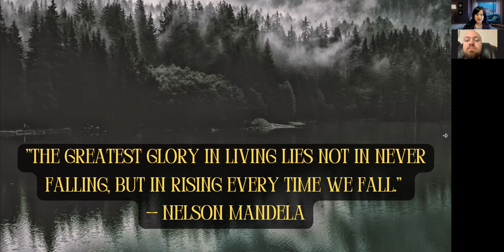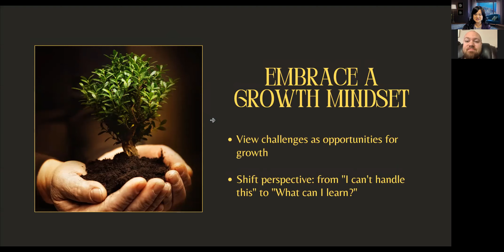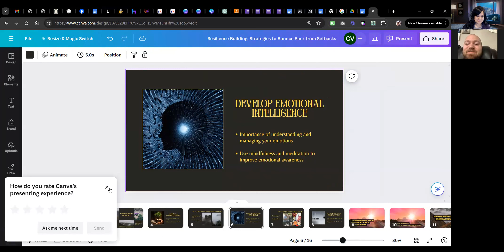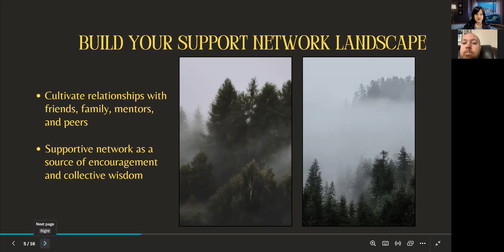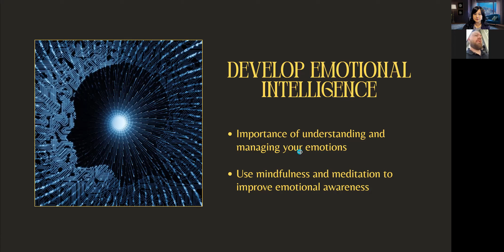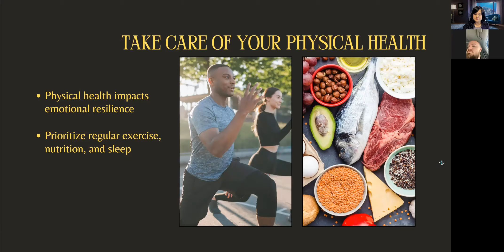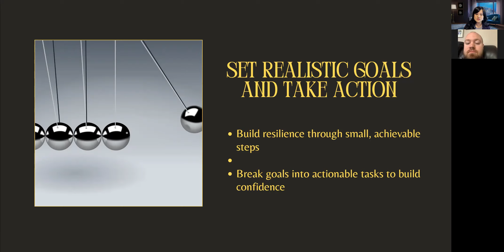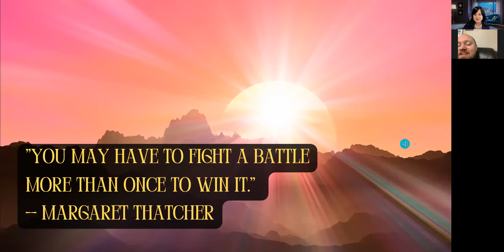Resilience Building: Strategies to Bounce Back from Setbacks - Business Life Coaching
Today, we're diving into a crucial aspect of personal and professional growth—resilience. Life throws challenges at us, often when we least expect them. The key to not just surviving but thriving through these challenges lies in our ability to bounce back. Let's explore how we can foster resilience.

Understanding Resilience
Resilience is not about avoiding setbacks; it's about preparing to face them, enduring through them, and emerging stronger on the other side. It involves behaviors, thoughts, and actions that can be learned and developed by anyone.

Strategy 1: Embrace a Growth Mindset
The foundation of resilience is a growth mindset. This means seeing challenges as opportunities for growth. Instead of saying "I can't handle this," ask "What can I learn from this experience?" By shifting our perspective, we transform obstacles into stepping stones.

Strategy 2: Build Your Support Network
No one achieves anything alone. It's essential to cultivate a supportive network—friends, family, mentors, and peers who provide encouragement and insight. This network is not just a safety net; it's a powerhouse of collective wisdom and encouragement.

Strategy 3: Develop Emotional Intelligence
Understanding and managing your emotions is crucial in resilience. When you're aware of your emotions, you can navigate through them without being overwhelmed. Techniques such as mindfulness and meditation can be instrumental in developing this skill.

Strategy 4: Take Care of Your Physical Health
Our physical health significantly impacts our emotional resilience. Regular physical activity, a nutritious diet, and adequate sleep are not luxuries—they are essential tools in our resilience toolkit.

Strategy 5: Set Realistic Goals and Take Action
Resilience is built through small, achievable steps. Set realistic goals and break them down into actionable tasks. Every small success builds confidence and reinforces your ability to tackle larger challenges.

Resilience is not inherent; it is built through deliberate and consistent practice. As you employ these strategies, you'll find that not only can you bounce back from setbacks, but you can also thrive and grow in ways you never anticipated. Remember, the goal isn't to harden ourselves against hardships but to learn how to navigate through them with grace and strength.

🚀 Elevate Your Career & Wellness with Mayim Vega, Holistic Life Coach! 🌿

Looking to boost your business acumen and wellness practices? With a robust background from NASA to holistic health, I'm here to guide you through every step of your professional and personal development.

🧠 Tech & Business Savvy: From computer science at NASA to digital marketing in cybersecurity and AI, I bring a unique perspective to your tech and business challenges.

🌱 Holistic Health Expertise: I’ve helped health practitioners from chiropractors to yoga teachers amplify their practices and reach.

💡 Dedicated Coaching on topics like:
- Resilience and bouncing back stronger
- Setting and achieving impactful goals
- Managing stress with clarity
- Cultivating mindful, inclusive leadership
- Balancing productivity with wellness

🔗 Tap into a coaching experience where your potential is the priority. Let’s unlock your highest achievements together!